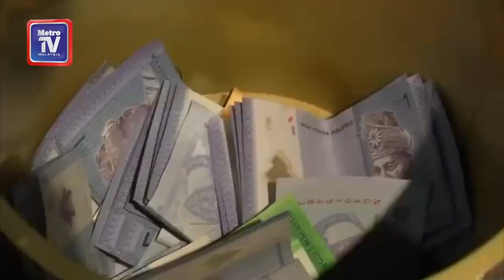Kerah kudrat si kecil demi pendapatan lumayan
MELAKA: Segelintir ibu bapa didakwa mengeksploitasi anak dengan memaksa menyanyi di kaki lima pusat beli-belah di Banda Hilir, di sini bagi meraih ihsan orang ramai dengan sumbangan mampu mencecah belasan ribu ringgit sebulan.